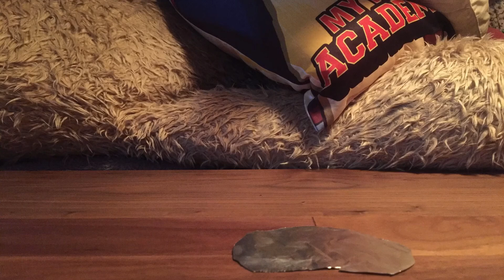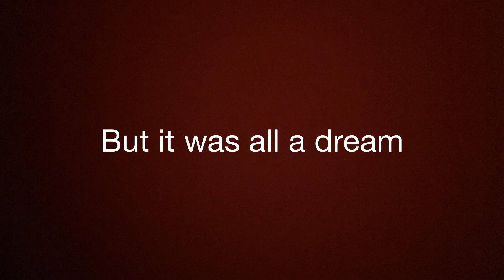The Alien TWB